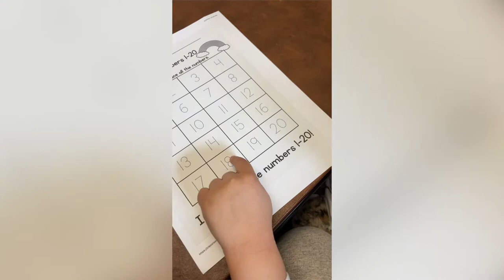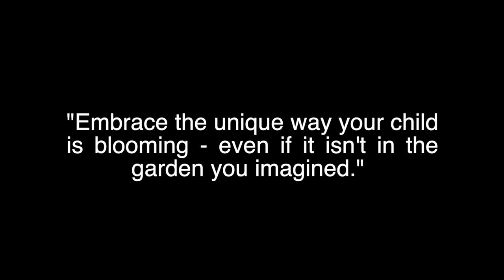HeeSun Lee- My Daughter's Journey with Autism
Heesun Lee opens up about her youngest daughter's journey through Autism. Heartfelt and genuine, these visuals come from home videos shot by Heesun, as she watched her daughter develop throughout the years. Please watch and gain a more in-depth understanding of ASD, as it is more than just a diagnosis. Heesun proves that anything is possible through love and patience.

Follow Heesun for more videos, music, and merch!